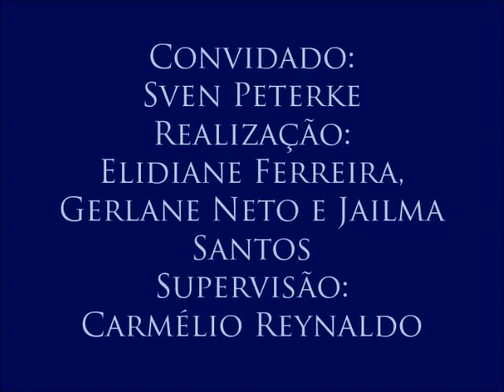III Colóquio de Segurança Pública, com o professor Sven Peterke – 10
10- Desigualdade social e violência racista
O professor avalia os crimes cometidos contra jovens negros pobres.
Décimo vídeo do Colóquio de Segurança Pública e Violência, realizado no dia 18 de maio de 2016 com o professor Sven Peterke (Centro de Ciências Jurídicas da Universidade Federal da Paraíba) e organizado pelas alunas Elidiane Ferreira, Gerlane Neto e Jailma Santos para a disciplina Jornalismo e Cidadania, do curso de Jornalismo da UFPB. Supervisão: Carmélio Reynaldo Ferreira.